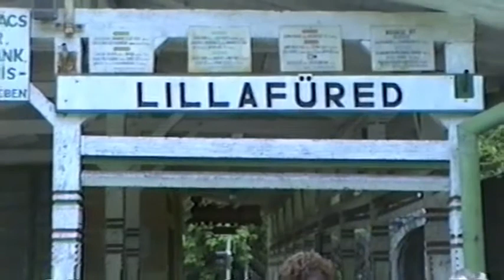con il treno forestale da Miskolc a Lillafured / Lillafüredi Állami Erdei Vasút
La ferrovia forestale Miskolc - Lillafured nel maggio 1998